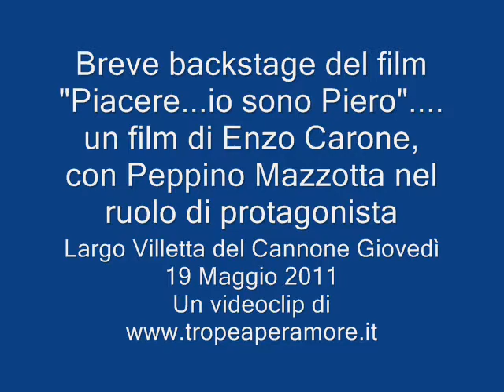Backstage dal film "Piacere io sono Piero" di Enzo Carone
Piccole sequenze da uno dei backstage del film prossimo venturo di Enzo Carone, regista di Tropea che in questi giorni sta completando il suo lungometraggio dal tittolo "Piacere...io sono Piero" con Peppino Mazzotta nel ruolo di protagonista principale.